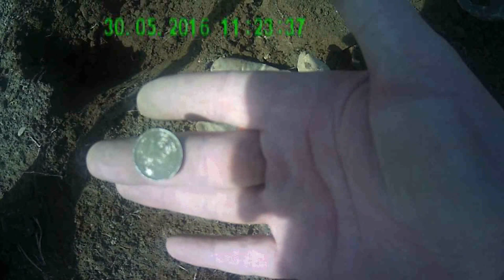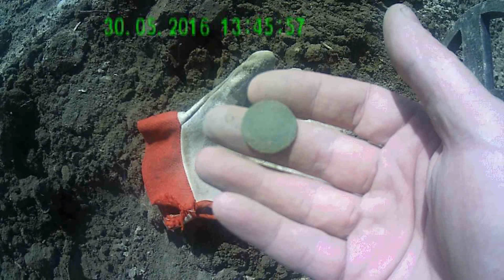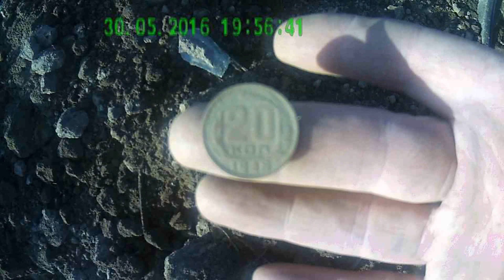Поиск монет в Никарагуа 30 мая 2016 года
Минимальные выплаты 1 y.e на WebMoney.
Самые лучшие условия для развития.